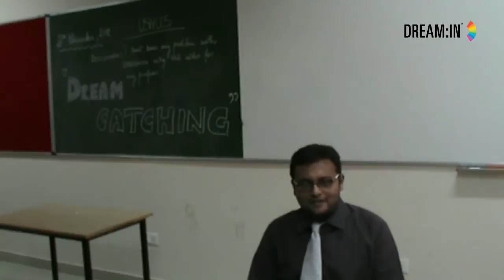International radio station 54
Starting a world wide radio station.